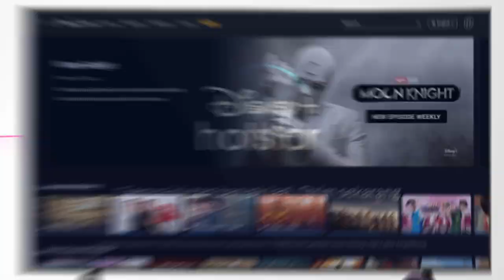Weekend Super Saver - Pek Movies Astro Percuma 60 HARI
Kini anda boleh Strim Disney+ Hotstar dengan Astro Ultra Box! Binge-watch semua siri kegemaran anda ObiWanKenobi MoonKnight TurningRed BloodyHeart KissSixthSense dan banyak lagi bersama yang tersayang di kaca TV anda dengan Ultra Box bila anda daftar Astro Pek Movies hanya serendah RM94.99/bulan. Nak ganjaran lebih? Nikmati 60 hari PERCUMA bila anda daftar Pek Movies sekarang!

ICYMI, anda juga akan dapat akses untuk HBO GO, tvN Movies, Astro GO and tiada siaran ulangan dengan On Demand! Anda tentukan apa yang anda nak tengok! Anda juga akan dapat 2 akses kepada setiap aplikasi.